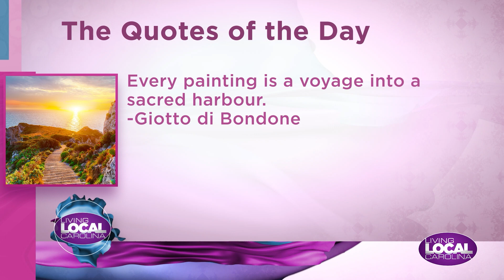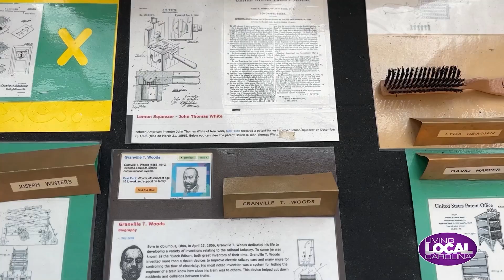Living Local Carolina full show Dec 8 2023